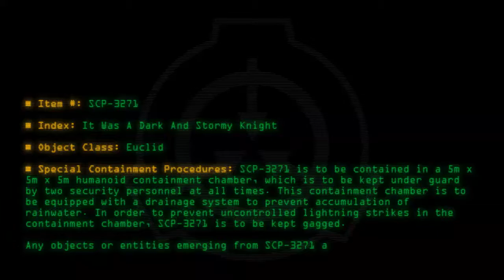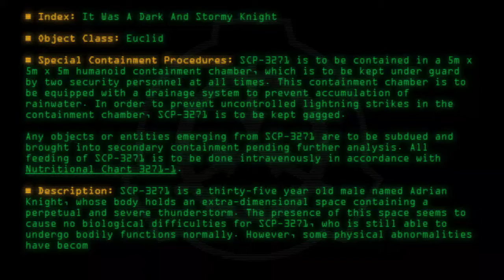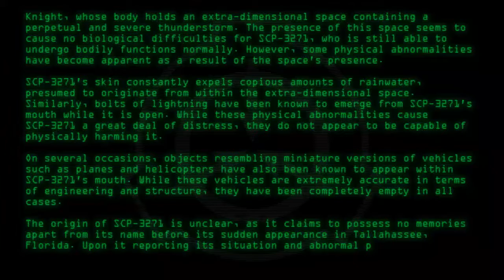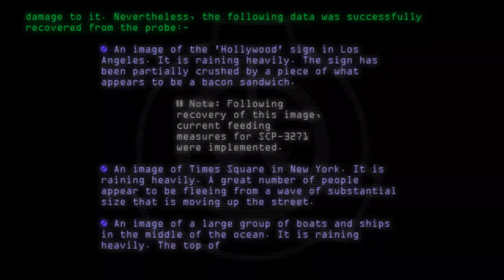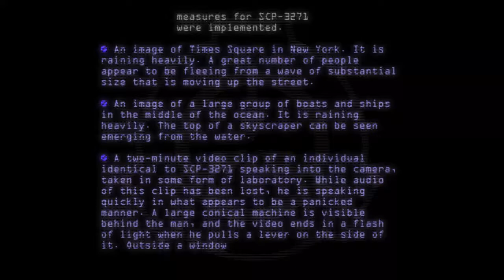SCP-3271 - It Was A Dark And Stormy Knight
Code: SCP-3271
Title: It Was A Dark And Stormy Knight
Rating: 88
Wordcount: 813
Last Edit: 24 Jan 2020 21:18
Revision: 5